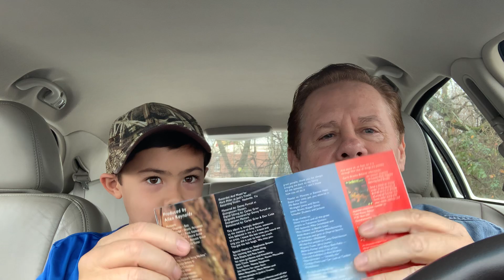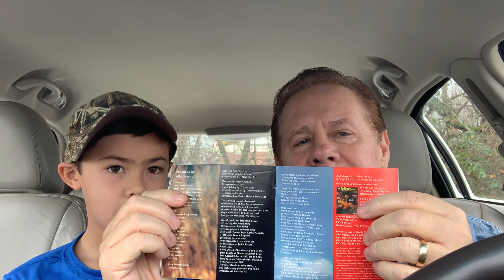Garth Brooks, Publix and Tattoos on Daddy and The Big Boy (Ben McCain and Zac McCain) Episode 419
In this episode of Daddy and The Big Boy, Ben and Zac talk about how much they enjoy Publix, the Garth Brooks song Ain't Going Down Till The Sun Comes Up and the Dave Pilkey Dog Man books. Captian Under Pants, Cat Kid and tattoos are also discussed.  Garth Brooks, Clay Travis, Buck Sexton, Kim Williams, Kent Blazy, Tami Rose, Nolensville Police Chief Roddy Parker, Mrs. Medders and Butch McCain are mentioned.  This little show began production in Los Angeles March 2020 when Californians were ordered to stay home.  The McCain family moved to Franklin, Tennessee, June 8, 2021.  DATBB is a little show with lots of heart.